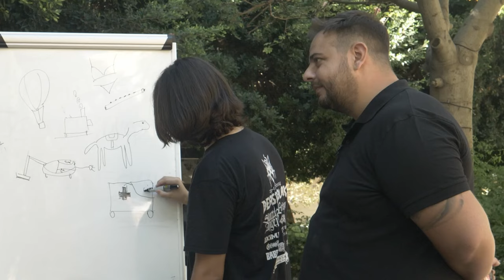Όλα είναι ΔΡΟΜΟΣ | Κυριακή 3 Νοεμβρίου στις 19:45 με τον Ανδρέα Ζαχαριουδάκη - trailer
Ξανά στο δρόμο.
Ξανά παιχνίδια.
Ξανά γέλια.
Ξανά δώρα και χρήματα.
Γιατί τέτοιοι είμαστε.
Αυτά.
Τα υπόλοιπα την Κυριακή 3/11 στις 19:45 στην ΚΡΗΤΗ TV.